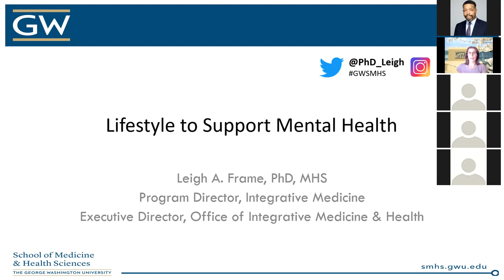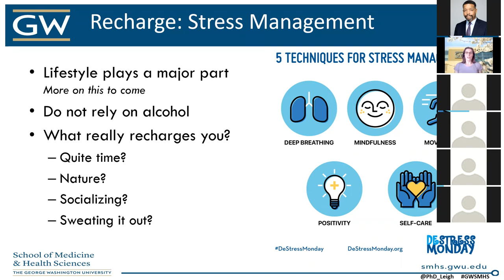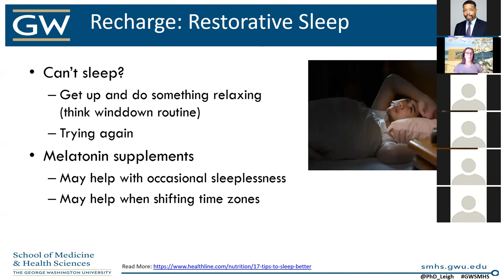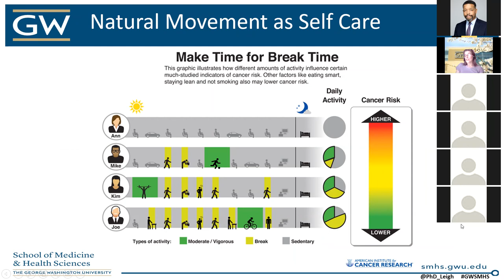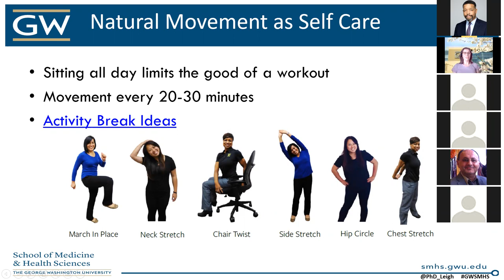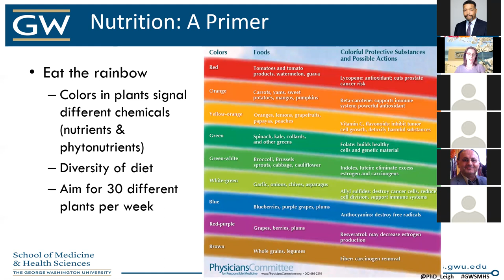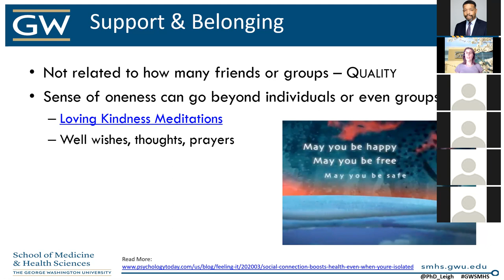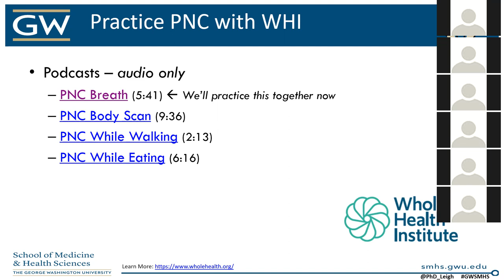Lifestyle to Support Mental Health with Leigh Frame, PhD, MHS